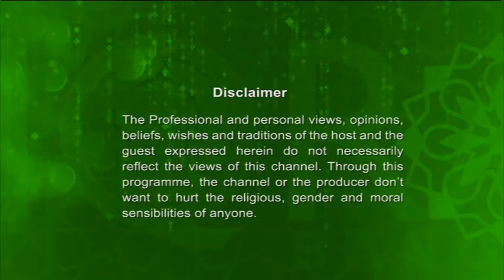Enlightened Journey (মানবতার পথনির্দেশক আল কোরআন) 11042018 Full Ep By Sheikh Abdul Hussain Khan